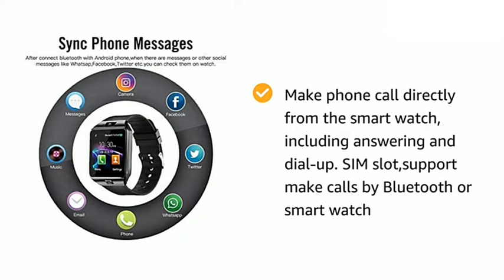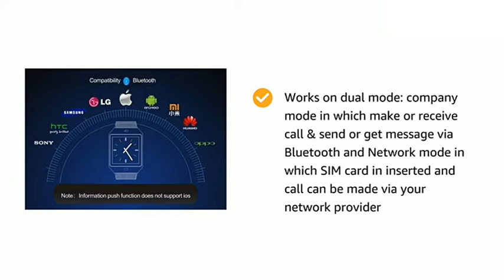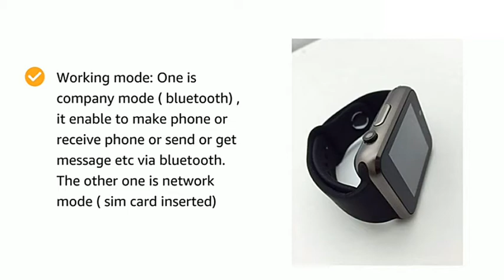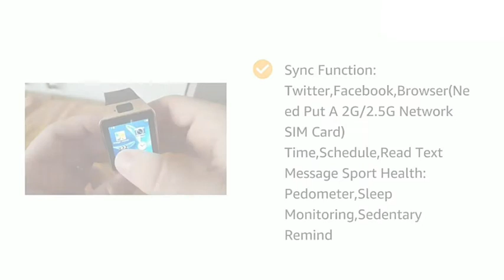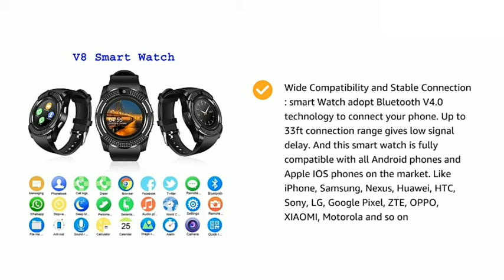Top 5 Best Smartwatches under 1000 Rupees in August !! Best Seller Smart Watches in Amazon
5. Styleflix Smartwatch

4. Generic Bluetooth Smart Watch

3. Rockwill  Bluetooth Smartwatch

2. Padraig Bluetooth Smartwatch

1. ProTech Bluetooth Smartwatch

Styleflix Smartwatch
Generic Bluetooth Smart Watch
Rockwill  Bluetooth
Padraig Bluetooth Smartwatch
 ProTech Bluetooth Smartwatch